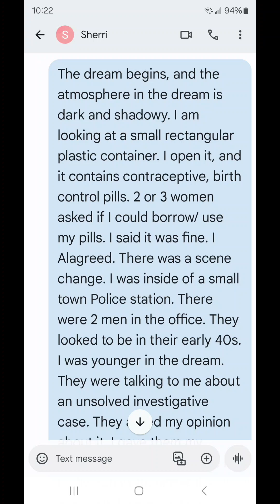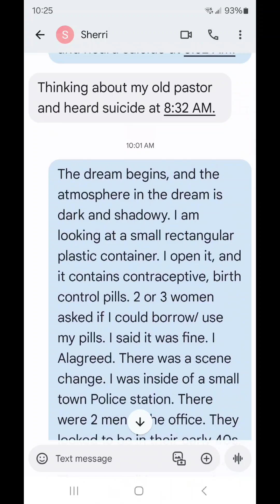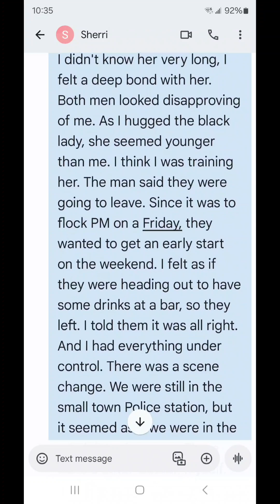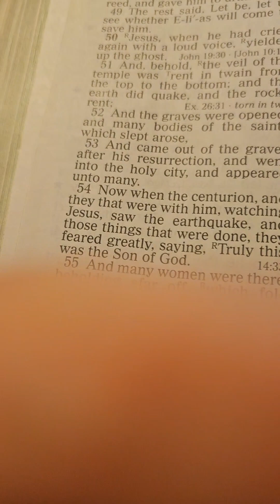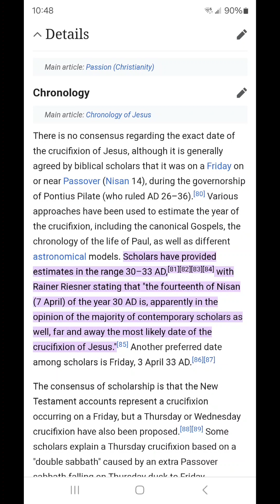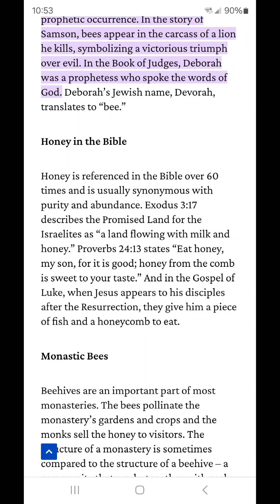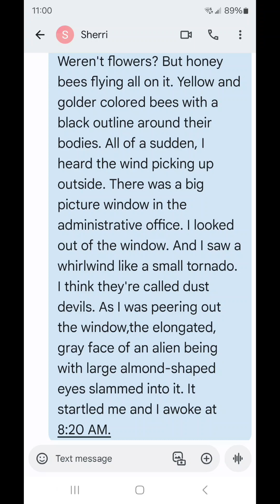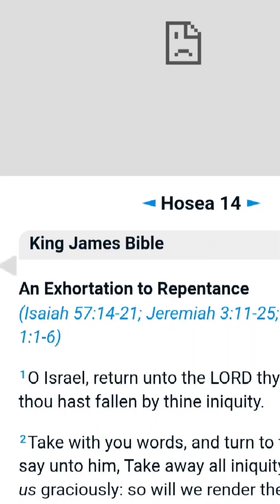PropheticDream 3/14@8:20~BirthControl🏛/PoliceStation(Texas)/BlackIntern/FloralDresses&🐝Dress/Alien👽🌪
Scriptures:  Matthew 27 : 45 -  54;   2 Peter 3 : 4 - 10: 2 Thessalonians 2 : 3 - 9;   Isaiah 59 : 10;  Hosea 14 : 1

Video referenced about Texas birth control law entitled,  "5th Circuit court supports Texas law requiring parental consent for minors to have birth control," taken from WFAA YouTube channel, posted March 13, 2024:

*Information about Jesus Christ 's crucifixion taken from Wikipedia.org

*Article entitled, "The Spiritual Importance of Honey Bees" by Kaylin Kaupish, was found on guideposts.org